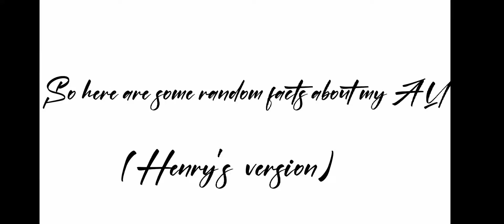Random facts about my BATIM AU.